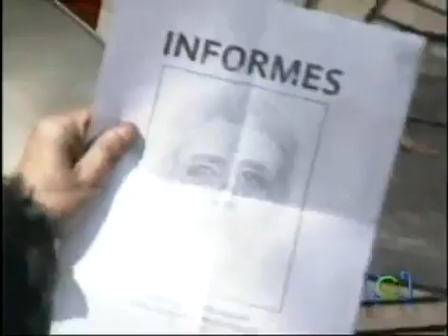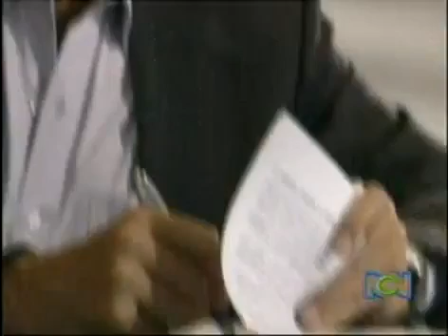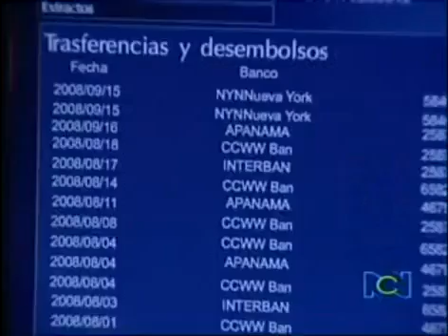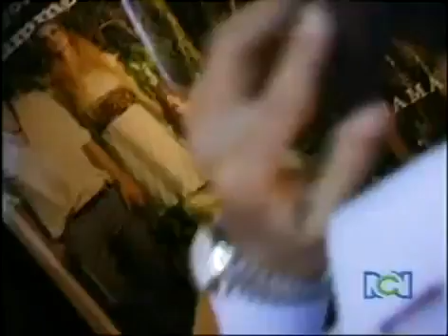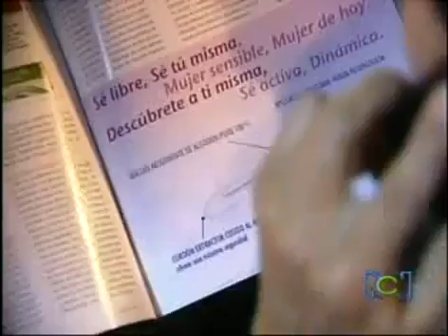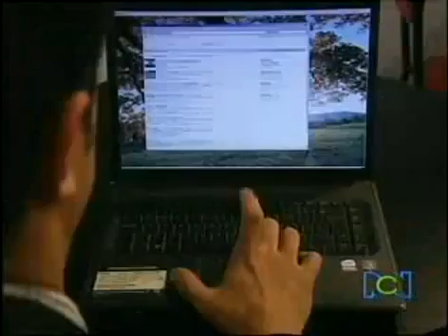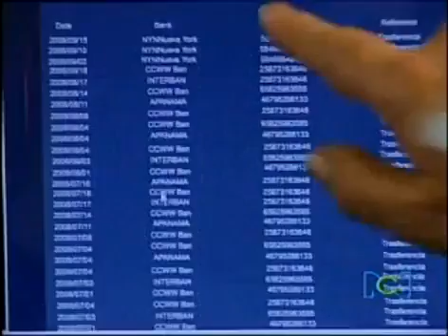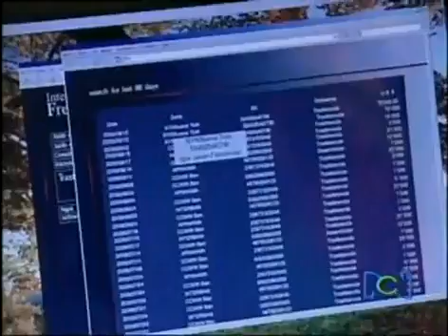Los Protegidos Capitulo 85